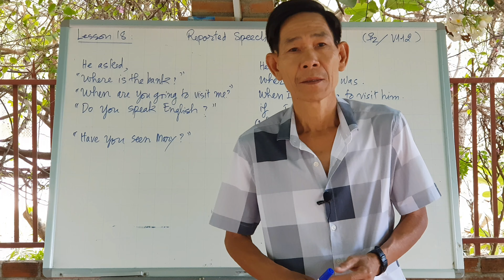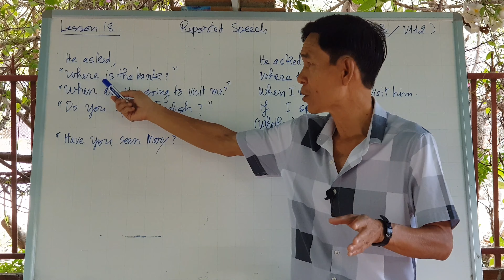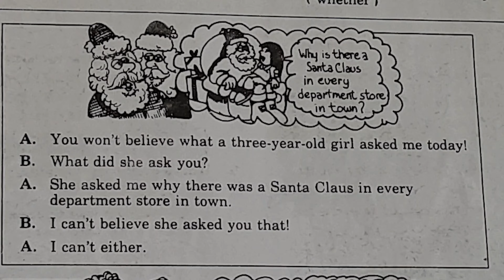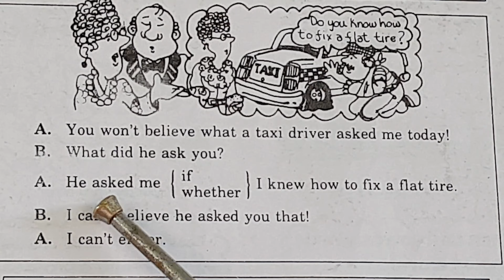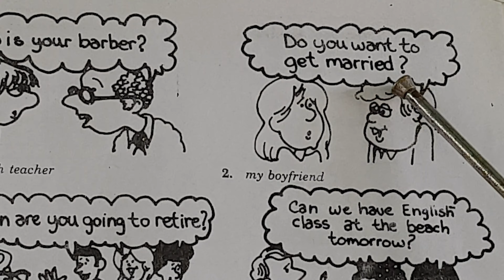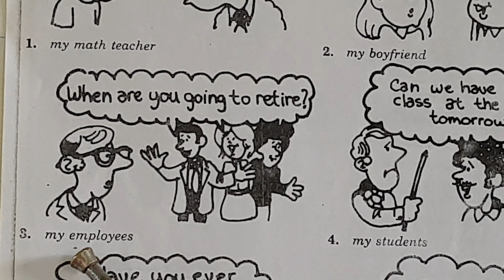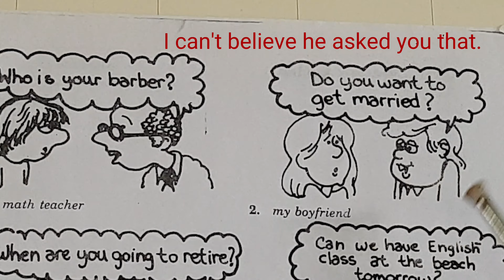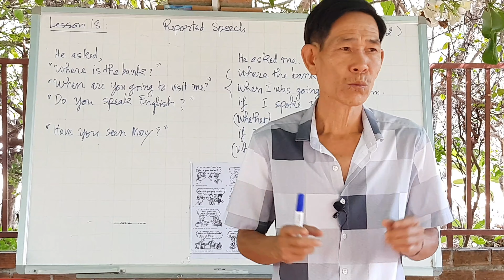(112) Lesson 18c: What did he ask you? He asked me_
Hôm nay chúng ta sẽ học và luyện tập về các tình huống của câu tường thuật ở dạng câu hỏi
Các bạn hãy dành 15 phút để luyện tập các tình huống này mà chúng tôi cung cấp cho các bạn trong video này. Tiếng Anh của bạn sẽ khá lên dần dần và có thể giỏi hơn.